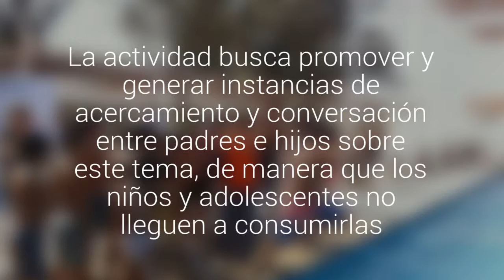Niños y jóvenes protagonizan campaña de prevención en el consumo de drogas y alcohol en Huara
La actividad busca promover y generar instancias de acercamiento y conversación entre padres e hijos sobre este tema, de manera que los niños y adolescentes no lleguen a consumirlas.